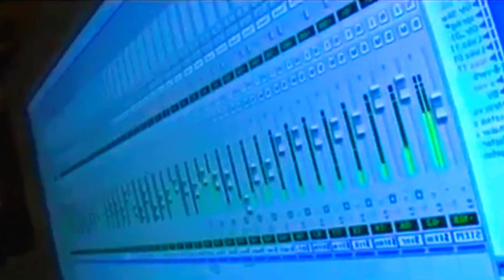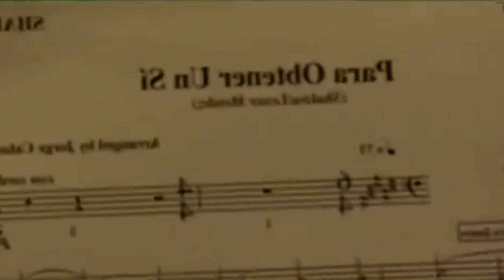Shakira - Fijación Oral (Documental) 2006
Fijación oral vol. 1 es el sexto álbum de estudio de la cantante y compositora colombiana Shakira, publicado internacionalmente en junio de 2005 por las compañías discográficas Epic y Sony Music Latin. Después de alcanzar el éxito internacional con su primer disco en inglés, Servicio de lavandería (2001), Shakira quiso lanzar un proyecto en idioma español como su seguimiento. En la línea de su anterior trabajo, Fijación oral vol. 1 es un álbum de pop latino con canciones que combinan distintos géneros como el pop rock y el soft rock. Shakira afirmó que el título del álbum es «un término de origen psicoanalítico». Su producción estuvo a cargo de la cantante junto a Gustavo Cerati, Lester Méndez, Luis Fernando Ochoa y José «Gocho» Torres. Rick Rubin hizo de productor ejecutivo.